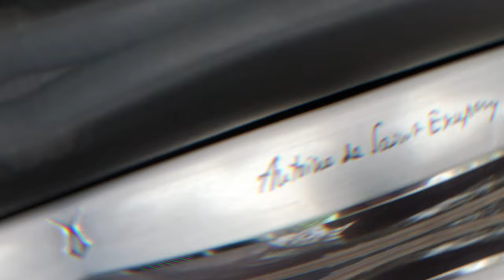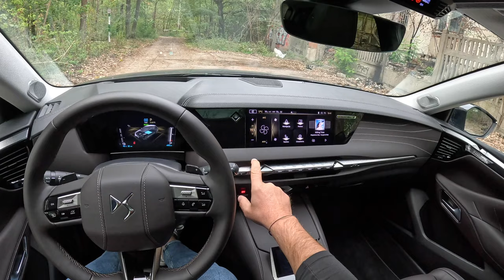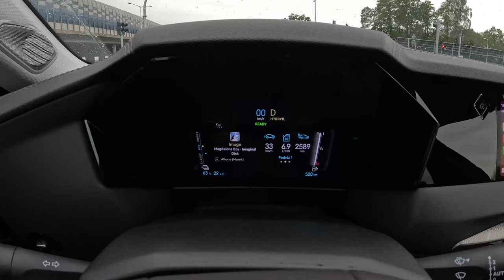NEW DS 4 Antoine De Saint Exupéry (1.6 E-Tense 225 hp) | POV Test Drive #2207 Joe Black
👉 Car: DS 4 II E-Tense 1.6 E-Tense 225 hp (2024)

 •Brand : DS
 •Model: DS 4
 •Generation : 2
 •Model: 2024
 •Date of Production : 2021-
 •Place of production: 🇩🇪 Rüsselsheim
 •Base price new model in : (Germany : 31,000 EUR ) (China : 38,000 EUR ) (Japan 35,000 EUR)

 •Engine: 1.6-liter, 4-cylinder turbocharged Petrol (Gasolina) hybrydowy plug-in
 •Displacement (cc): 1598
 •Power:  180 HP (133 kW)
 •Torque: 300 Nm
 •Drive type: Front-wheel drive (FWD) (EAT8)
 •Transmission: 8-speed automatic

 •0-100 km/h (0-62 mph) acceleration: 7.7 sec
 •Joe 0-100 km/h (0-62 mph) acceleration: 8,4 sec

 •Fuel consumption  combined  DS : 1.3 l/100 km
 •Fuel consumption  combined  Joe : 6.9 l/100 km
 •Car mileage 2600 kilometers  (1615 miles)

 •Fuel tank capacity: 60L
 •Total range: 1653 km
 •Weight: 1435 Kg
 •Cargo space: 390 Liter

0:00 Intro
0:09 Walk-around and interior
2:03 Start
3:36 Bumpy road
5:10 Casual driving
6:00 Highway
8:10 Casual driving
13:21 Acceleration
13:34 Casual driving
17:10 Engine view
17:43 Fuel Consumption

Driver: Joe Black
Video: GoPro Hero 12 Black
Edit: MacBook Pro / Final cut Pro X